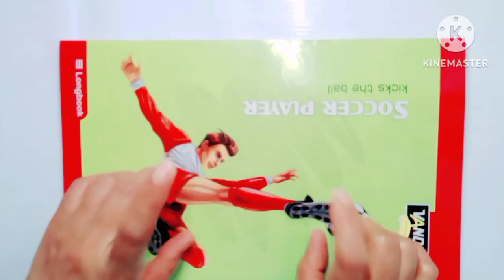paper biy fast food 🍟🍗mukbang credit to